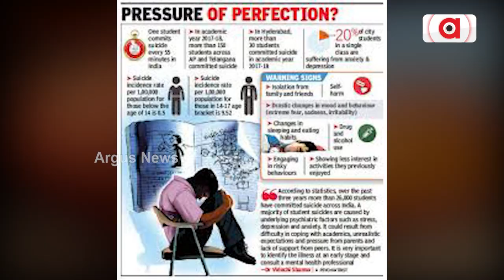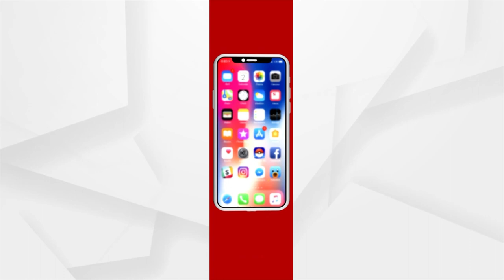Two NEET Aspirants Allegedly Ends Life In Rajasthan's Kota